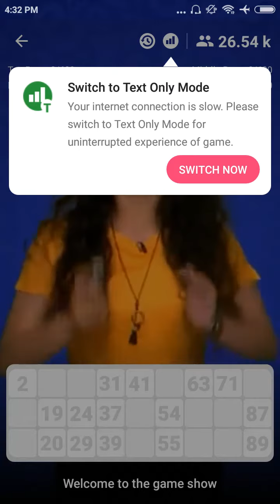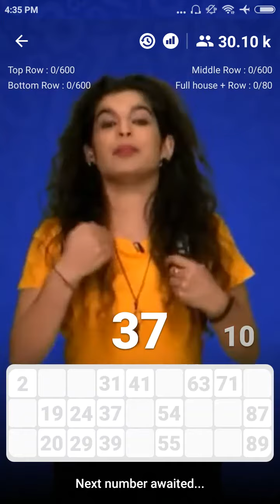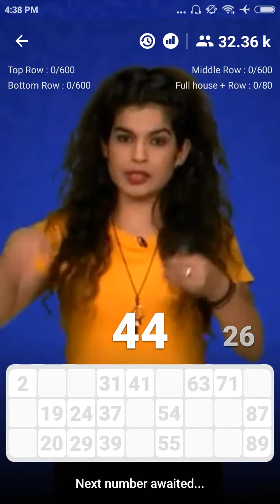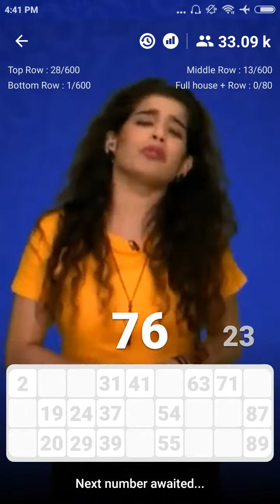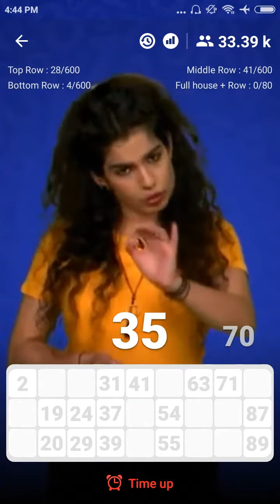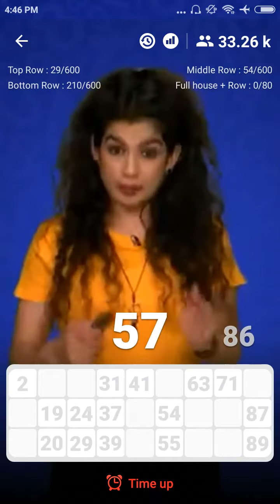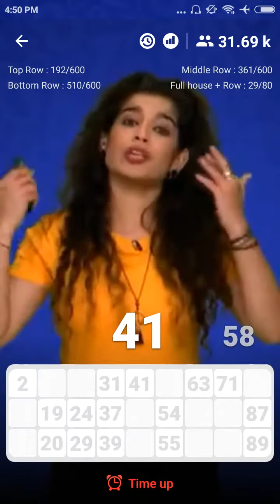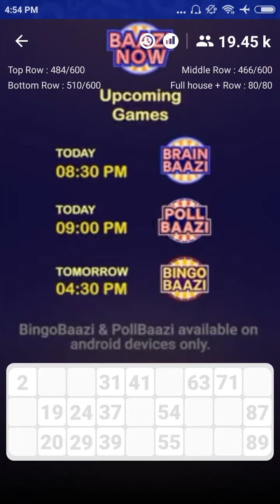Bingo Game - BingoBaazi | 24 August'18 | 4:30 PM